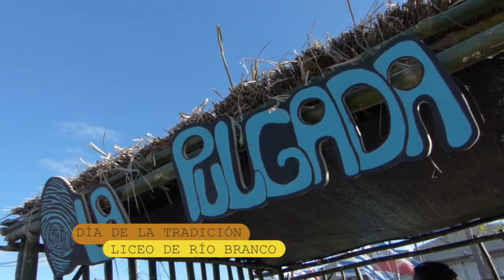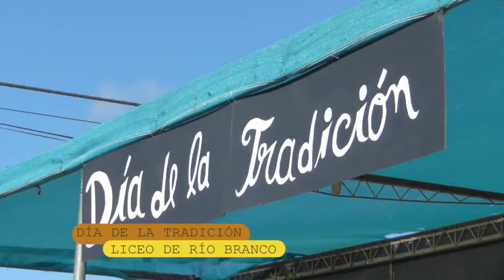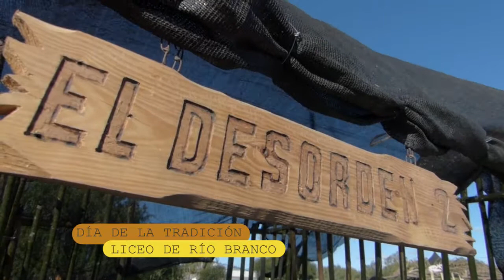DIA DE LA TRADICION 2016 LICEO RIO BRANCO